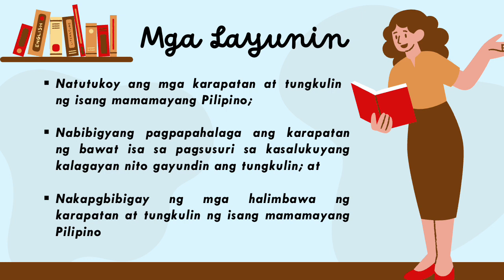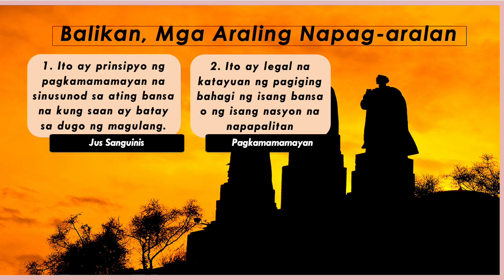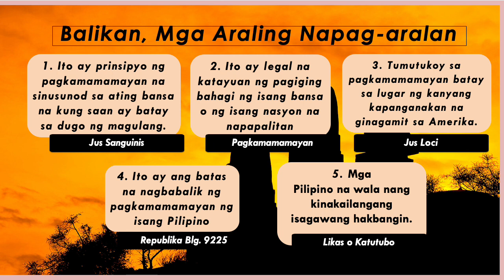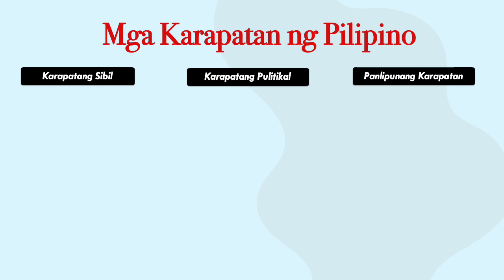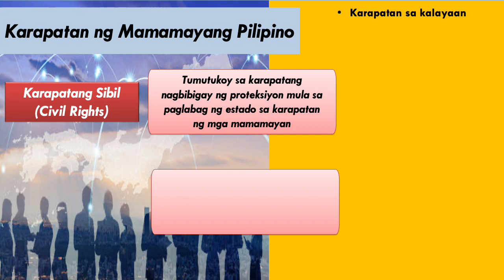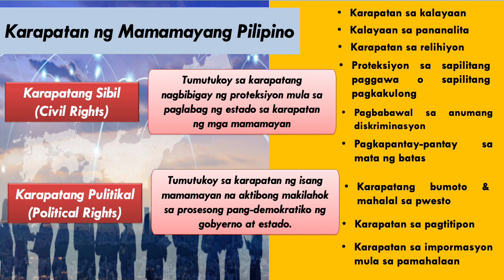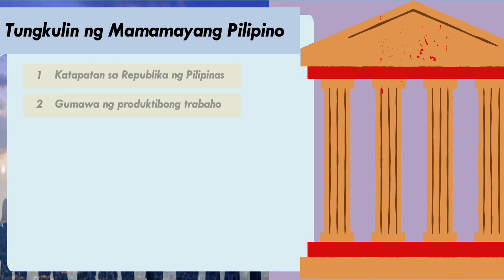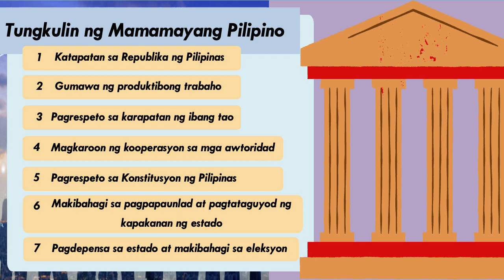ANG KARAPATAN AT TUNGKULIN NG MAMAMAYANG PILIPINO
Iba-iba man ang ating kalagayang panlipunan gayundin ang ating ekonomikong pagkakakilanlan ngunit pantay parin tayo sa mata ng karapatan at tungkulin sa ating bansa at pamahalaan. Subukin nating palawakin ang ating kaalaman at unawain ang ating karapatan at tungkulin bilang mamamayan.